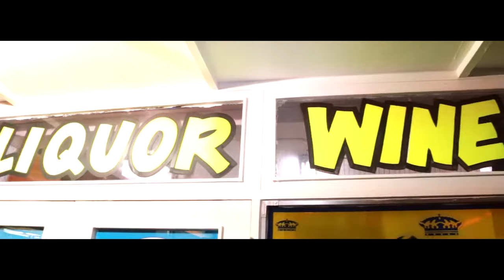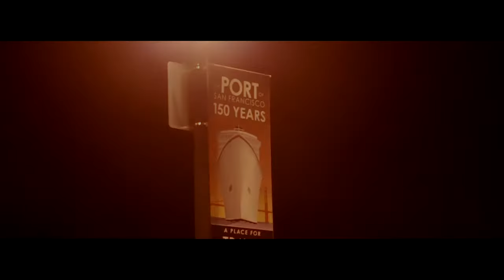CaviRx - Neva Goin Back ft. Vidal Garcia aka P Child, Willy Northpole, A-Wax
Music video by CaviRx performing Neva Goin Back. 2017 Streetvibe Music LLC.